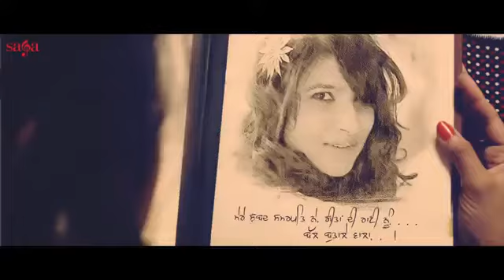Shayar Honda ty(Sagar Cheema)